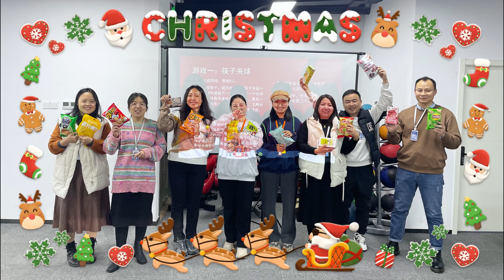Embrace the Festive Spirit with Your Partners!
🎄 Join us in spreading the cheer of teamwork and shared success this Christmas.  Together, we've achieved so much, and here's to more milestones in the coming year!